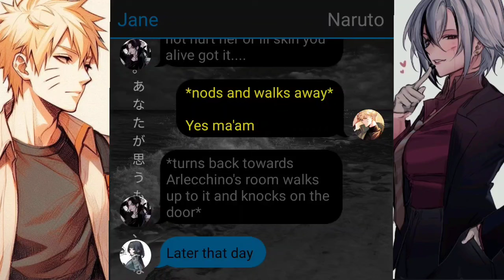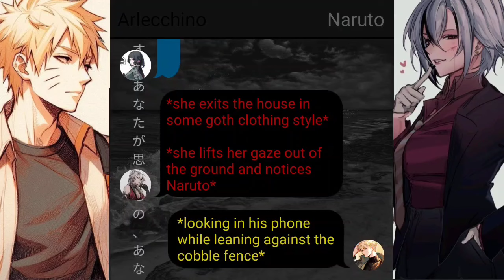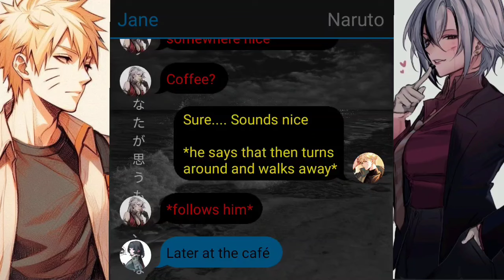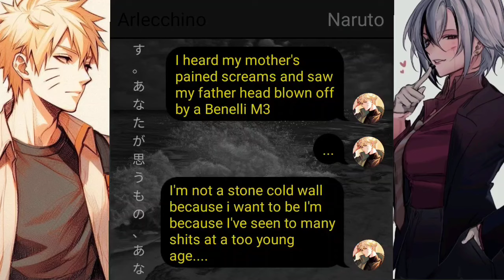The Modern Princess x The Faint/ Naruto Uzumaki x Arlecchino (Part 3:Hidden Stuff S1[Ending])